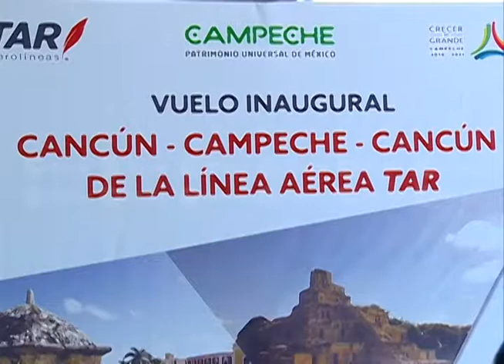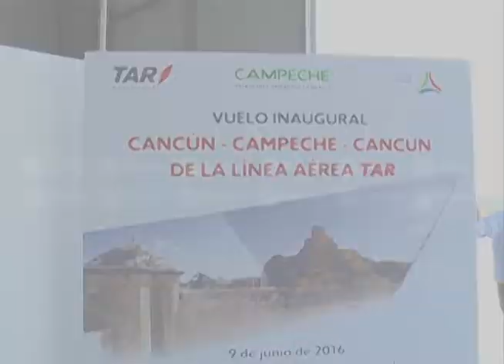Inauguran el primer vuelo Campeche-Cancún de la aerolínea TAR